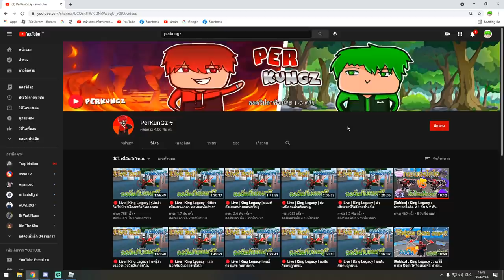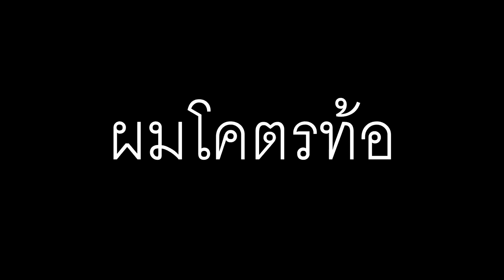ผมขอยุบเเคลน ผมโดนลูกเเคลนหักหลัง!!